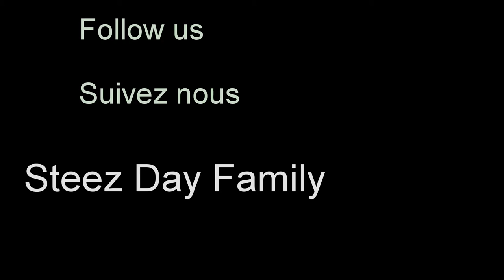Trailer Steezday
Voila un petit teaser de la saison 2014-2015 ! Tout est près pour envoyer le gros !
En attendant la première wear et les autres vidéos qui arrivent très vite  régalez vous de notre teaser !
Suivez-nous, continuez de partager, on vous aime !

Yay yay hello y'all !
Right back where we started ! Our little season announcement , our trailer right here, make sure to check it out, watch it and share it !
Coming soon the first gear collection !
‪#‎SteezDay‬